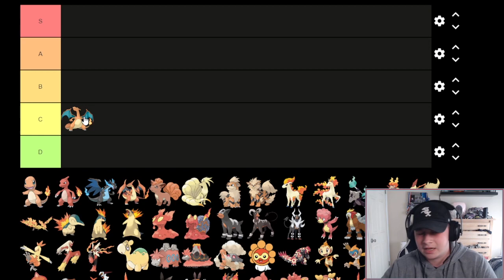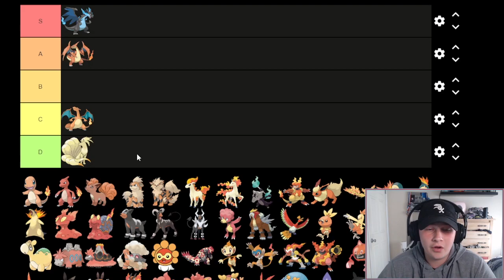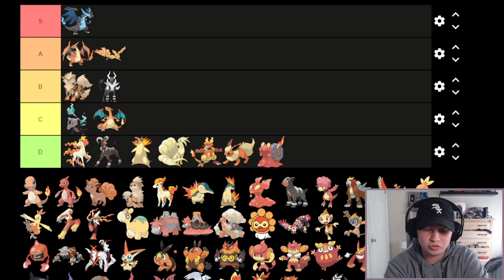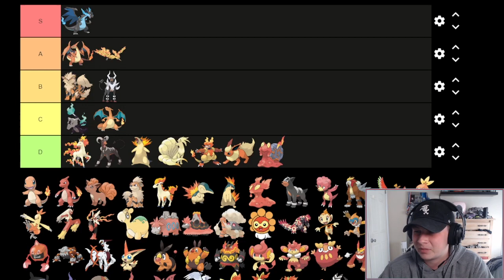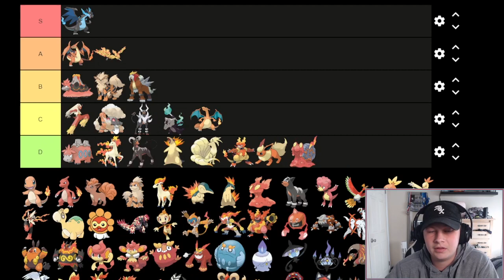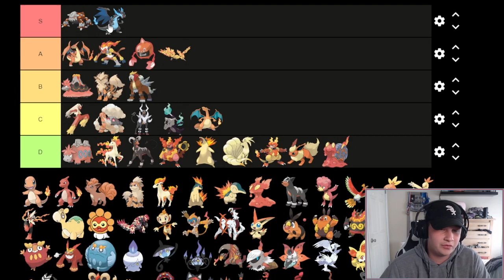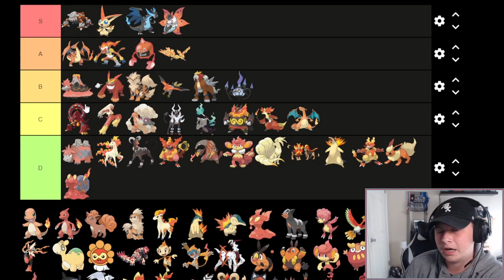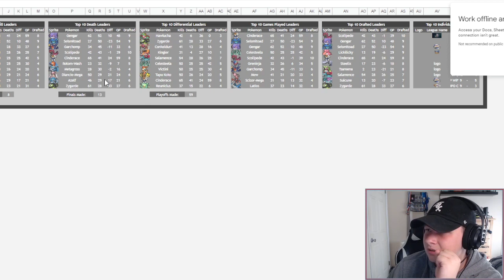Draft League Youtuber Ranks Each Fire Type Pokemon